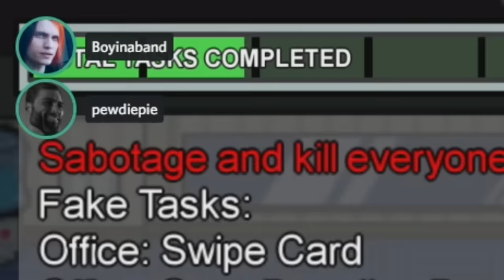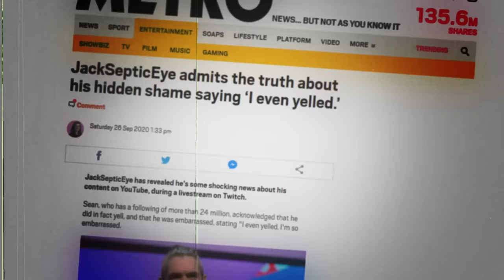Fastest Among Us Game In History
Speedrunning Among Us for the fastest game in history